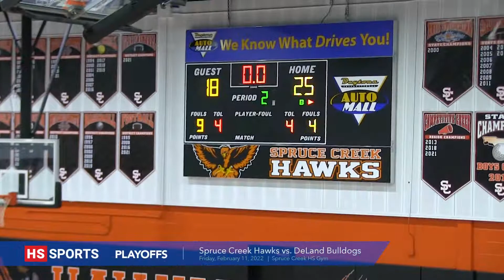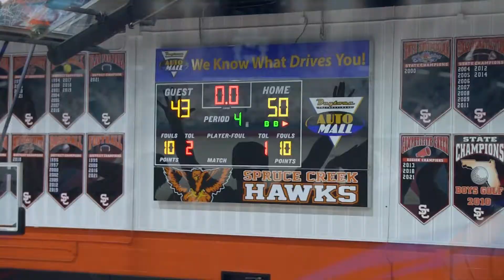Spruce Creek vs DeLand - 2-11-2022 - 7A District 2 Championship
The DeLand Boys Basketball team faced Spruce Creek on Friday, Feb. 11, for the 7A District 2 final, and won the game by a score of 50-43. The teams started out evenly, but DeLand played a strong second quarter, led by 3 threes from senior shooting guard Trayvon Barbary (#2). The score at the half was 25-18, and DeLand kept the lead thereafter.

Barbary tallied 14 points for the DeLand Bulldogs, scoring consistently throughout the game. Junior combo guard Nigle Cook (#1) contributed offensively as well with 10 points. For the Spruce Creek Hawks, senior guard/forward J’oveion Henry (#5) and junior point guard Cameron Reynolds (#35) each had 11 points.

DeLand will face Evans (Orlando) in the Florida State Regional Quarter Finals on Thursday, Feb. 17.

The HS Sports Player of the Game is Trayvon Barbary.